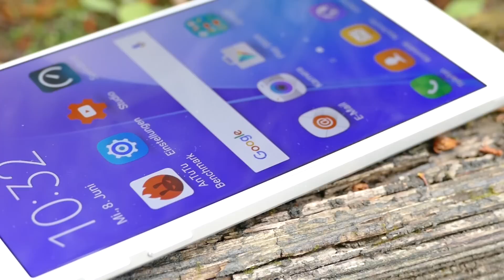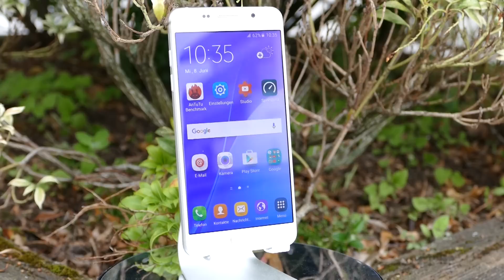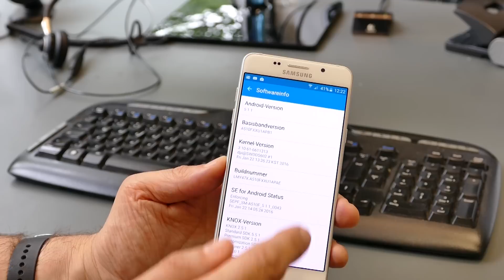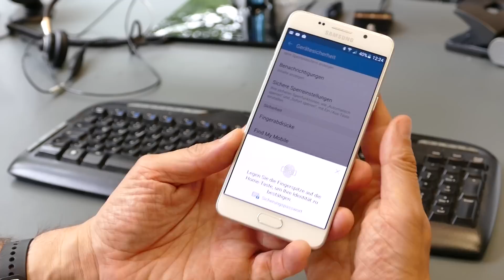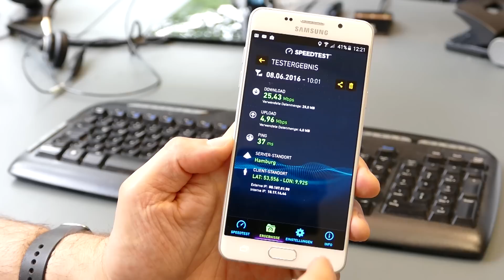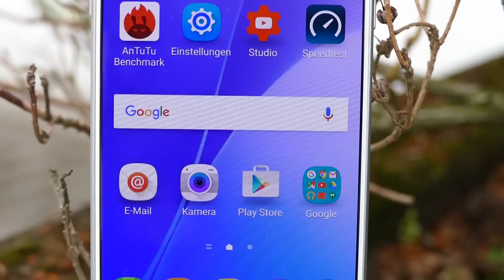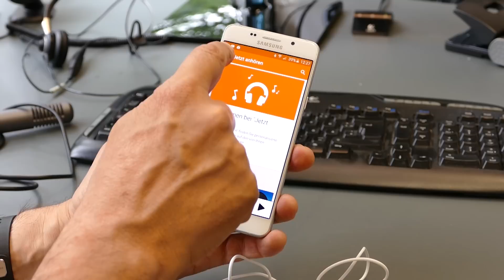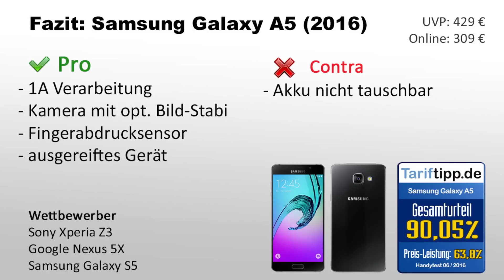Samsung Galaxy A5 (2016) | Test deutsch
Das Samsung Galaxy A5 (2016) zählt mit seinem Aluminium-Unibody sicherlich zu den schönsten Smartphones 2016. Aber ist es auch technisch auf der Höhe? Wir haben das Galaxy A5 getestet
Das Samsung Galaxy A5 2016 günstig bei Amazon

00:55 Unboxing / Lieferumfang
01:38 Erster Eindruck / Wertigkeit / Abmessungen
02:19 Display / Auflösung
03:13 Bedienung / OS / Fingerabdrucksensor
04:26 Akku / Kapazität / Laufzeit
04:52 Benchmark / CPU / Internet-Speed
05:30 Speicher intern / extern / microSD
05:50 Kamera / Foto / Video / Testbilder
07:24 MP3 / Audio / Kopfhörer
08:44 Fazit / Pro / Contra